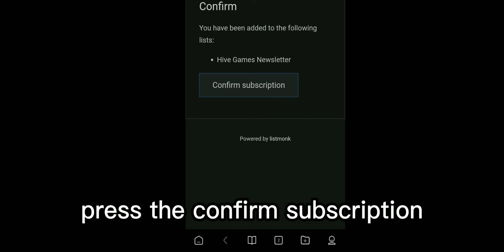How to get the Mail Bee in The Hive!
This 1 minute video will show you how to get Mail Bee in The Hive

About Me:
Hi I'm EggBald I do tutorial video but I'm not ready for gameplay since I don't do voice reveal until 10K subs